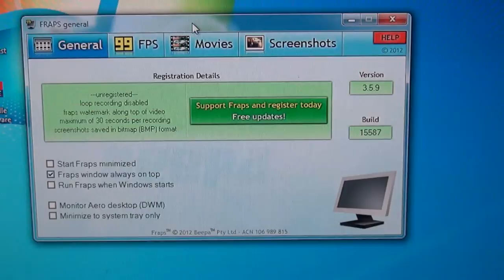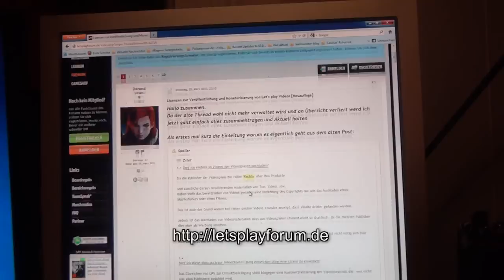Let's Play und das (Urheber-) Recht: GG Games-Anwalt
Eine große Spieleszene hat sich rund um die sogenannten Let's Play Videos entwickelt. Hierbei werden Videospiele und Computerspiele live in voller Länge aufgezeichnet und von den Spielern kommentiert. Das Werk landet dann wenige Minuten später schon bei YouTube und anderen Video-Portalen. Die Frage ist, was dabei rechtlich zu beachten ist. Im letzten Games-Anwalt hatten wir ja berichtet, dass so etwas eigentlich ohne ausdrückliche Einwilligung der Spielehersteller bzw. Publisher gar nicht geht. Wie kann es dann sein, dass so viele derartige Videos online sind? Rechtsanwalt Henry Krasemann gibt einen kurzen Einblick in die rechtlichen Grundlagen.